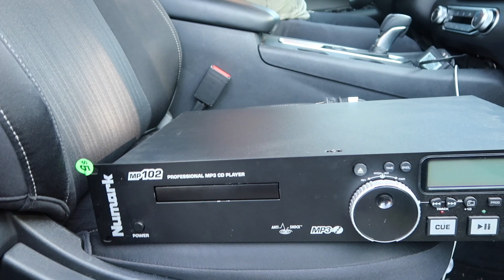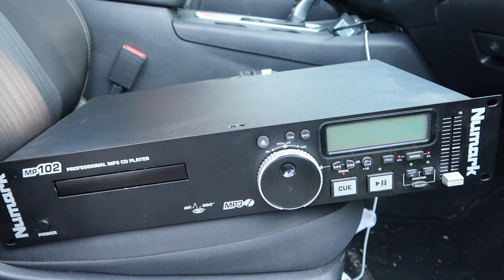Will We Hit 100 Thrifts and Garage Sales? Final Day Of Mega Thrift Trip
Coming down to the wire as we attempt to hit 100 thrift stores and garage sales in 6 days. Will we hit the goal?

Looking to buy some vintage levis or other vintage clothing?
Check us out on ebay

Helpful stuff we use to run our business:
Rollo Thermal Printer
Rollo Thermal Paper
Rollo Paper Tray